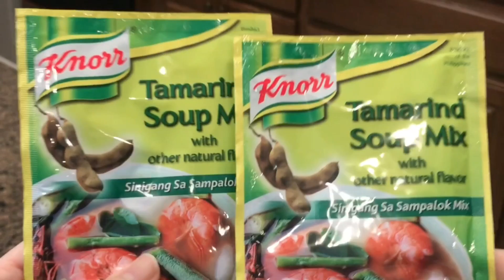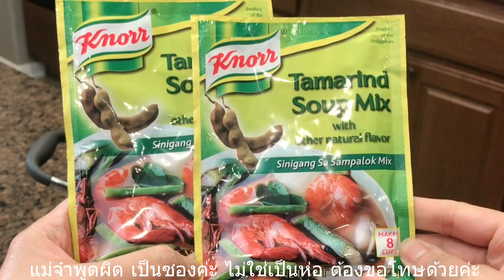ปลูกผักกินเอง l อัพเดทผักที่เพาะไว้ มาลุ้นกันมีอะไรขึ้นบ้าง l ทําอาหารฟิลิปปินส์ Filipino Sinigang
จ๋ายินดีที่ได้รู้จักเพื่อนใหม่ทุกๆคนน่ะค่ะ ขอบคุณสําหรับทุกคอมเม้น ฝากกดติดตาม กดไลค์ กดแชร์ และที่สําคัญอย่าลืมกดกระดิ่งน่ะค่ะ เพื่อนๆจะได้ไม่พลาดคลิปใหม่ๆของจ๋าค่ะ ขอบคุณทุกๆคนที่ติดตาม และเป็นกําลังใจให้กัน
ค่ะ

Instagram  Thai Mom Life in USA

เพลงที่ใช้ในคลิปวีดีโอ
I got you - Frigga
Can't get enough of this - Wildflowers